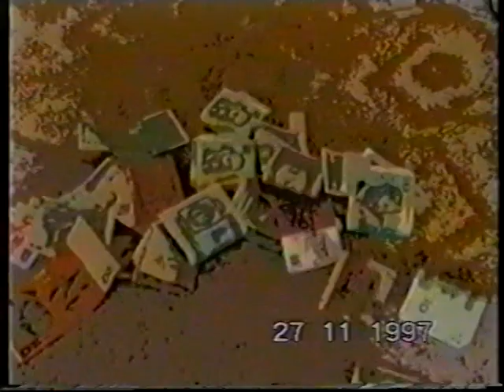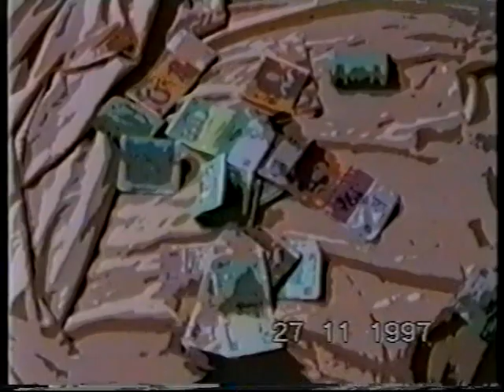Thunderwear - Sittin Pretty (97)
Sparing no expense to anyone - shorts n all